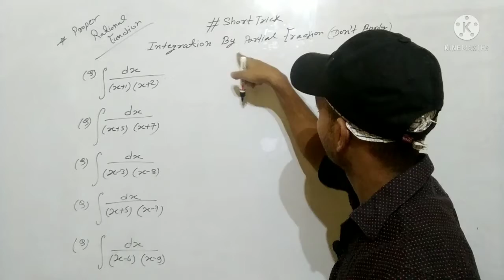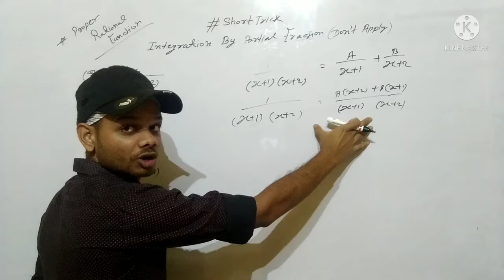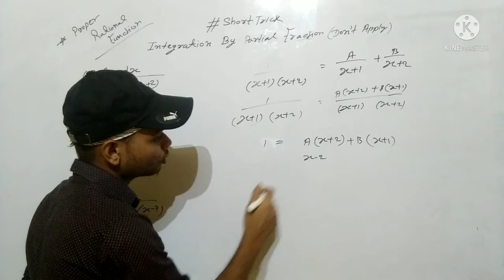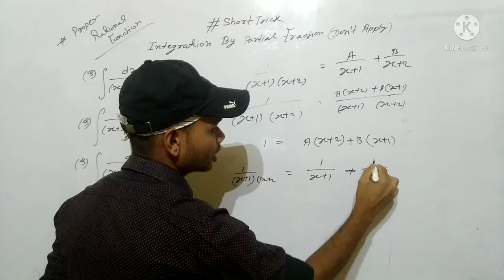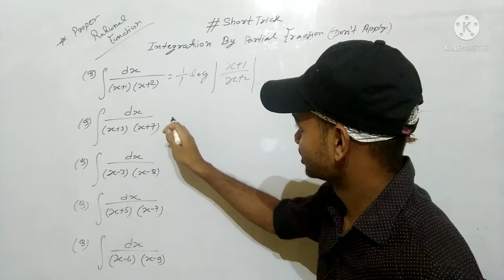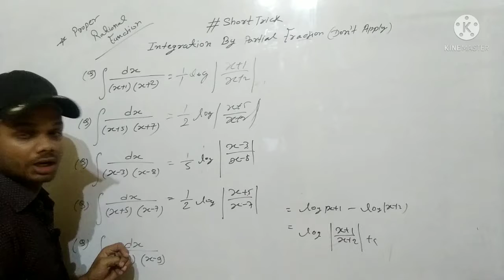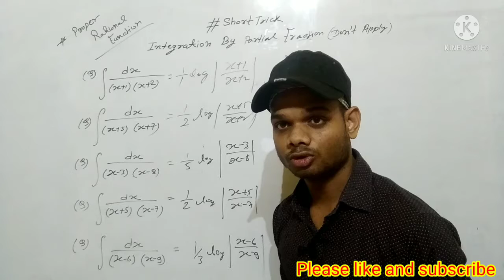Integration short trick/Integration of proper rational functions shortcut method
# maths
Hello Dosto welcome to Online Mathematics Classes